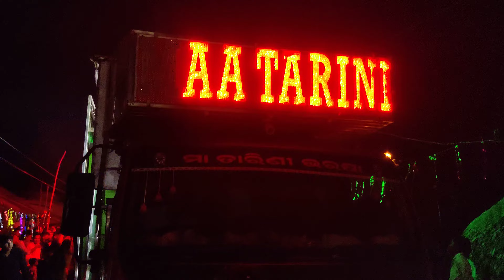DJ MAA Tarini event kantio kateni Dhenkanal